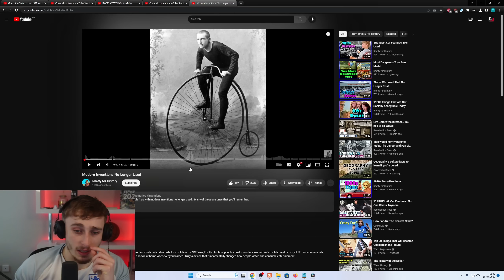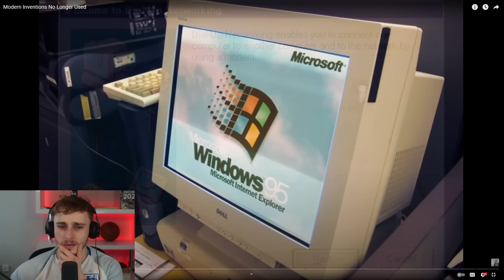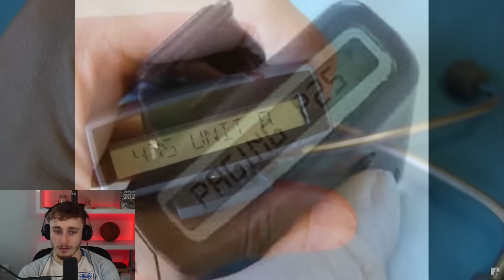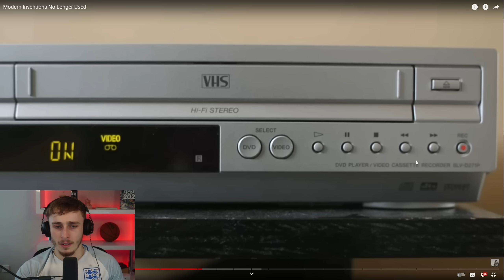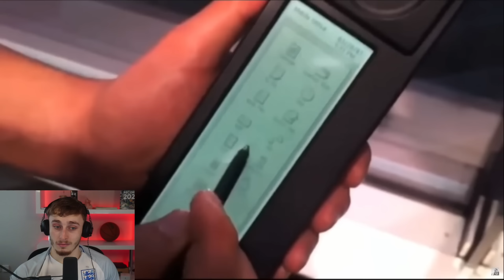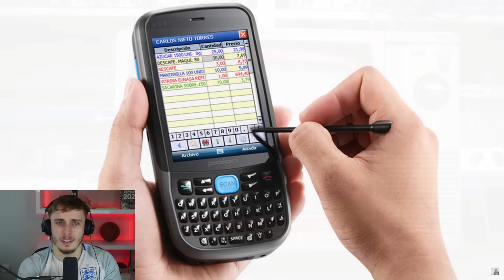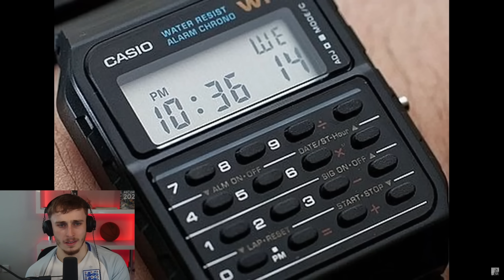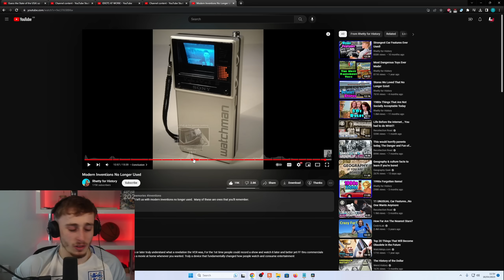Reacting to Modern Inventions That Are No Longer Used